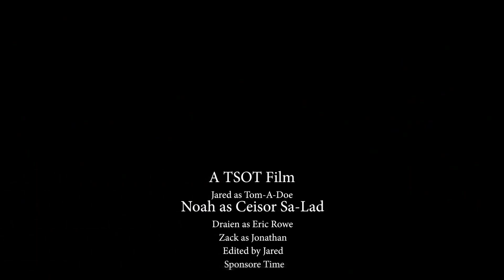"The Battle For Treasure!" The Adventures of Tom-A-Doe and Ceisor Sa-Lad Season 1 ep 9!